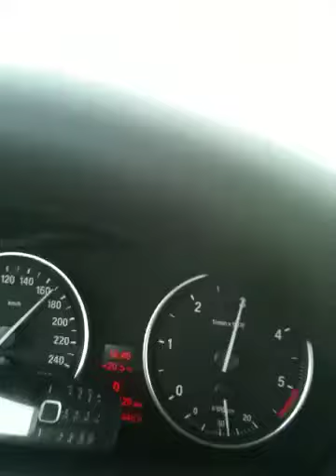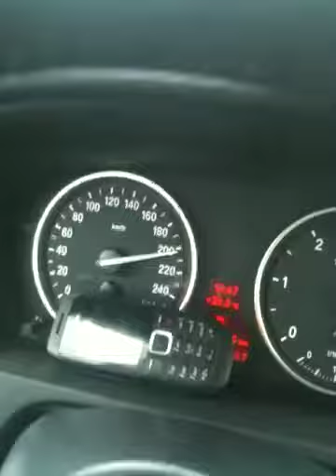2012 BMW X5 Top Speed Transylvania motorway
At 200+ km/h on Transylvania Motorway